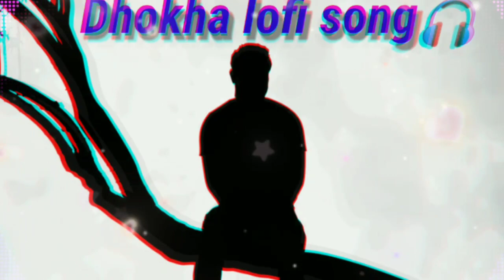Dhokha- (sad song).